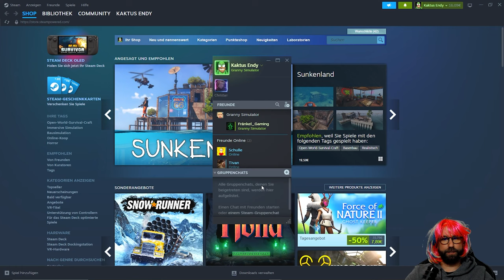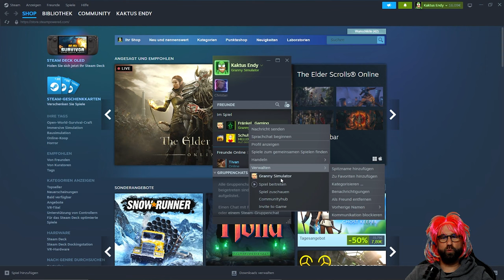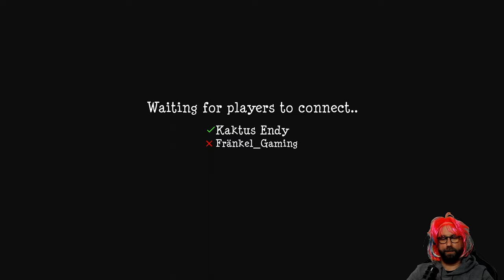Komm her du kleines DR3CKSGÖR 👵🏼01/02 GRANNY SIMULATOR - Stream vom 10.04.2024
Infos zum Spiel:
ENTWICKLER: Nick Kestle
PUBLISHER: Frozen Nick Kestle
VERÖFFENTLICHUNG: 17. August 2019
GENRE: Simulation, Indie, Gelegenheitsspiele
ALTERSBESCHRÄNKUNG: /
PLATFORM: PC-Steam